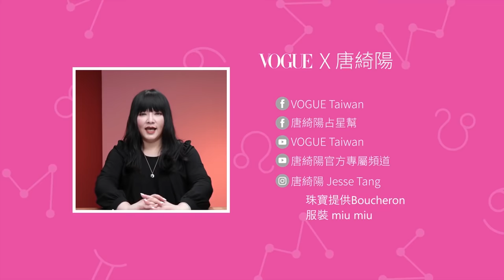天蠍，放下仇恨吧！別讓他成為你的絆腳石｜星座小常識｜Vogue Taiwan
他生氣你一定看得出來！天蠍其實沒你想的那麼腹黑？

00:00​ 摩羯藏很深、水瓶超高調！12星座這樣做就是討厭你！

00:48 處女容易自卑、雙魚好自私、金牛超易怒！12星座毛病盤點

01:23 小心這些星座都在背後弄你！唐綺陽超準分析12星座誰最腹黑？

02:36 談戀愛就重色輕友？6個有異性沒人性星座盤點

03:19 金牛分手就絕交、雙子無縫接軌下一任！盤點五個分手快樂星座

04:56 我單身我驕傲！盤點五個單身勝利組星座

06:07 渣男跟小三請自重！惹這些星座正宮不會有好下場

07:13 人妻好有感！五個神隊友好老公星座：金牛、天蠍、巨蟹、摩羯、射手

08:48 小心不要惹到他們！這幾個星座生氣了你卻看不出來，後果自負！

09:34 打破星座刻板印象！12星座隱藏真面目：處女寬以待己、巨蟹演愛家、自大獅子其實是自卑

10:56 巨蟹裝善良、射手暗地來！你眼前的12星座是哪種小人？

11:43 會做事但不知道怎麼做人？12星座得罪人原因「禍從口出機率超高」

12:37 因為在乎所以控制！盤點12星座的控制狂傾向

13:48 天蠍提分手馬上後悔、摩羯破壞原有計畫！盤點5個超級衝動派星座

14:34 在他們面前你最好說實話！五個星座一眼看穿你的謊言

16:17 打不倒你，也讓你更強大！12星座的絕處逢生招數

17:26 你是負責任、還是天生勞碌命？超級工作狂星座盤點

18:36 老闆我不幹了！12星座欲離職徵兆：責任心超重VS.擺爛到底

19:47​ 你找對工作了嗎？12星座職場特質唐綺陽超透徹解析